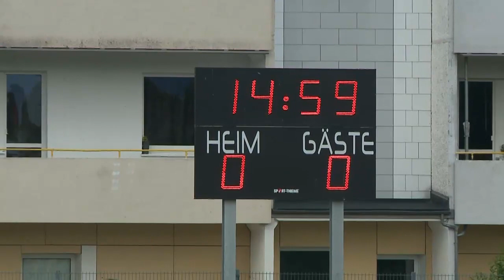Finale Kreispokal: FC03 I vs. Rehfelde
Quelle: strausberg.tv